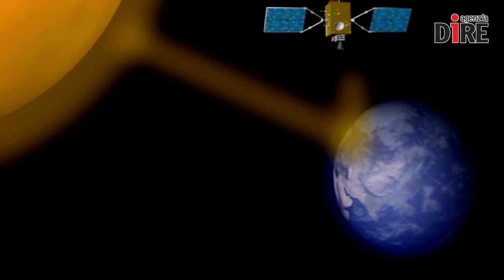Sentinel 5P è in orbita: controllerà la qualità dell'aria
E' in orbita il primo satellite del programma europeo Copernicus dedicato al monitoraggio della qualità dell'aria che respiriamo.

La prima sentinella dell'inquinamento atmosferico è stata lanciata il 13 ottobre dalla base russa di Plesetsk e sarà pienamente operativa entro sei mesi. La durata della missione è stimata in sette anni